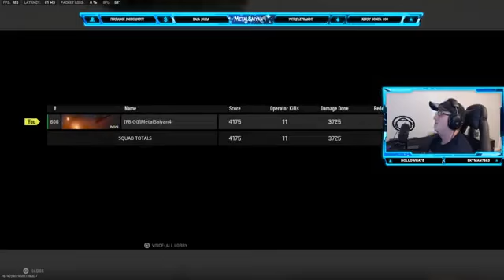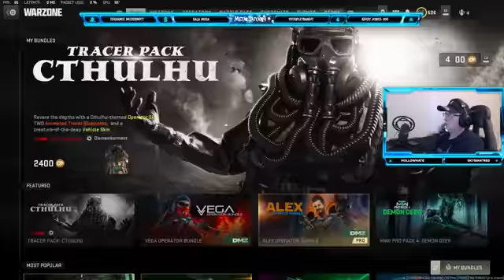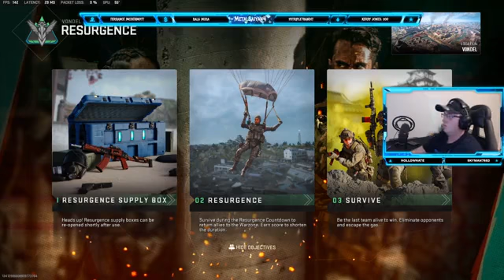I'm Live! - Bot Playmaker | #97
I'm Live! - Bot Playmaker
Ranked? Plunder? Vondel? Tequila Night? Follow Me On Kick 50/75! 20 likes = tequila time